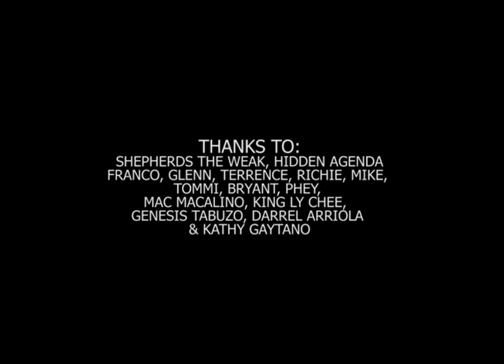Badburn Live In Hong Kong 2011 [Full Set]